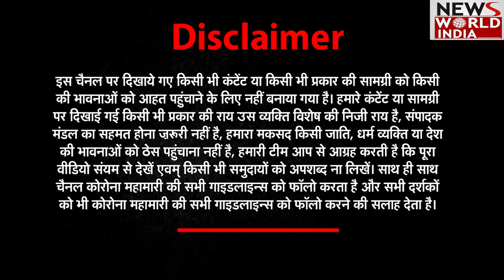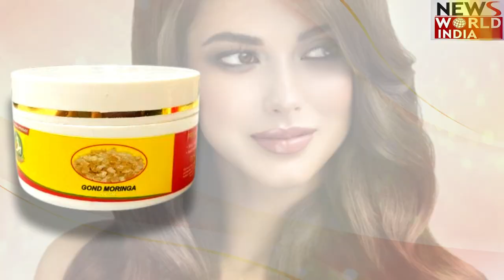देवभूमि का उपयोग BJP ने सिर्फ राजनीति के लिए किया- हीरा सिंह बिष्ट | Hira Singh Bisht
Rubaru is a special program that brings its audience an exclusive eminent political personality. Rubaru is a weekly program on Saturday at 8pm.